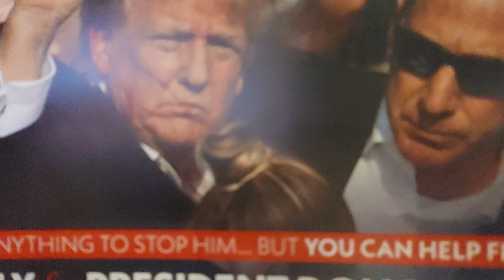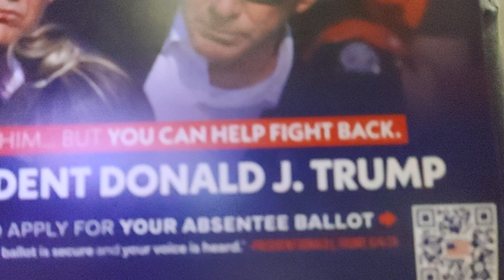Black Woman Destroys Bill Maher 😁 YouTube Journal Entry #15